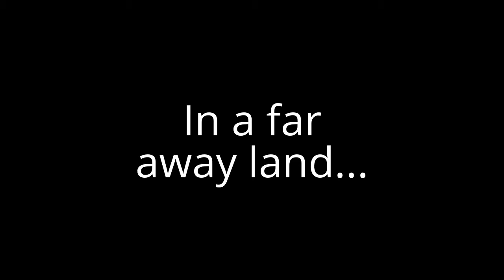Adventures in Nerdland - Trailor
What do you get when your put a bunch of Nerds on a Minecraft server?  Adventures in Nerdland!